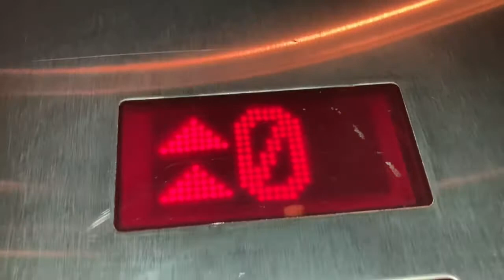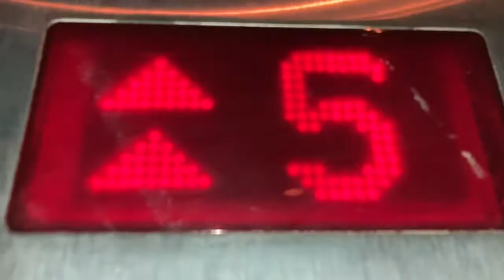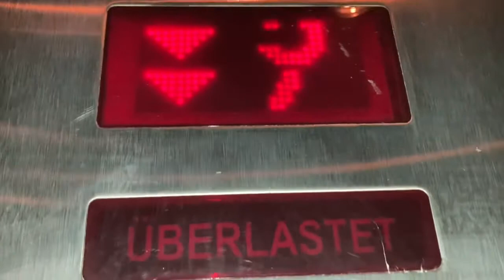2006 OSMA Aufzug in Ärztehaus in Berlin Hasenheide